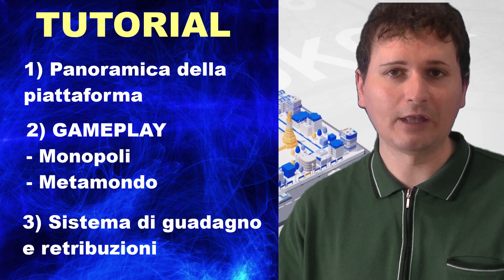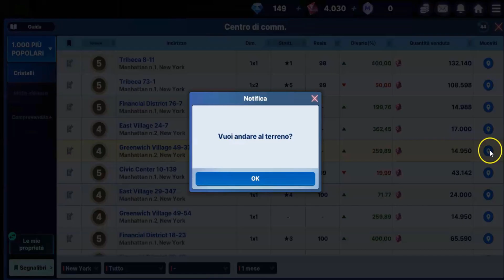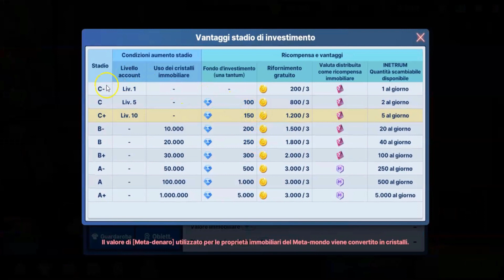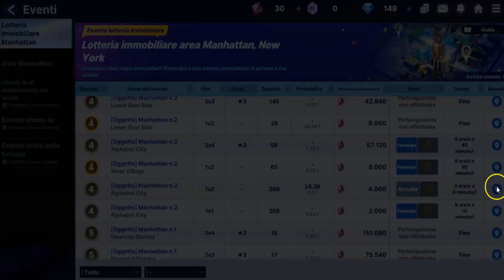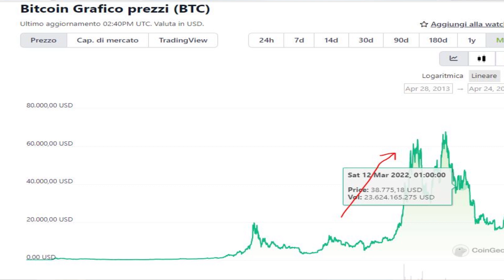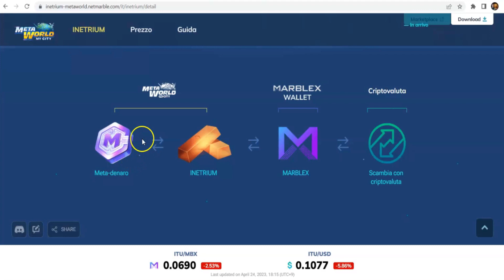META WORLD MY CITY Tutorial - Partire ed Iniziare a Guadagnare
METAWORLD! Il miglior gioco di REAL-TIME ECONOMY STRATEGY su BLOCKCHAIN!

In questo video tutorial effettueremo una panoramica generale della piattaforma di gaming, esamineremo le sue modalità di gioco principali per capire come funziona e infine daremo uno sguardo alla monetizzazione della piattaforma

Metaworld infatti in quanto gioco con gli NFT consente di guadagnare soldi veri giocando, ma le entità dei suoi guadagni sono ancora sconosciute e dovremo attendere il mese prossimo per avere informazioni più precise

Nel frattempo possiamo utilizzare il tempo a disposizione per prepararci al meglio!

00:00 Metaworld Introduzione
01:11 Metamondo e Panoramica Generale
04:29 Utilizzo dei Personaggi e Potenziamento
09:36 Il Gioco del Monopoli
16:11 Ottenere il MetaDenaro
22:01 La lotteria! Otteniamo Immobiliari NFT Velocemente!
26:16 Monetizzazione e Panoramica dei Guadagni
28:50 Considerazioni Finali

INVITE_KQXBHUFJT